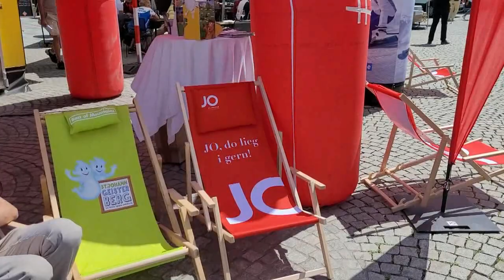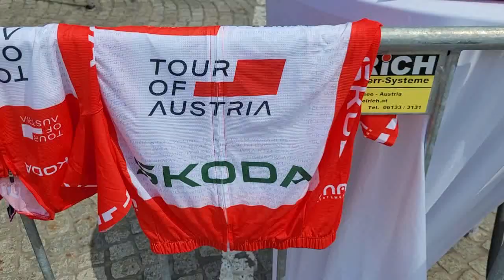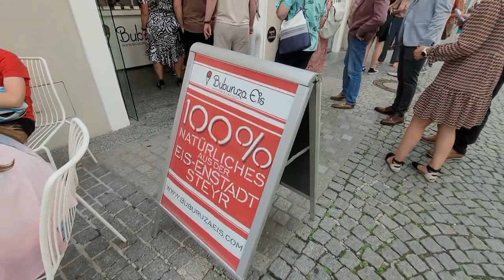Etappenziel Steyr Radrennen 2023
Am 5. Juli 2023 endete die Etappe der "Tour of Austria 2023"  in Steyr. Ein unglaublich farbenprächtiges Wetter ermöglichte es, Traumbilder aus der alten Eisenstadt an der Enns in die Welt zu senden.
Piaty Video war vor Ort - hier das Video vom Zieleinlauf.
Aber auch die 2 Eis-Städte der region waren da natürlich ein "Thema".